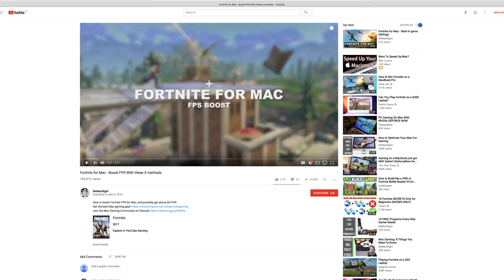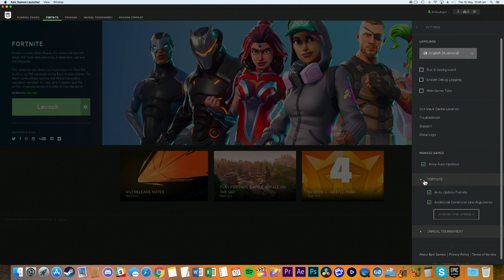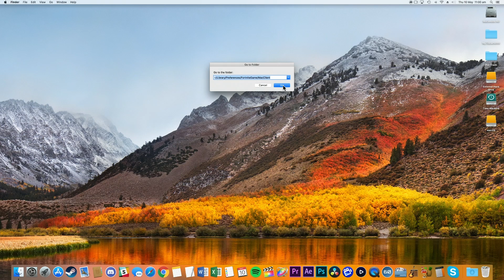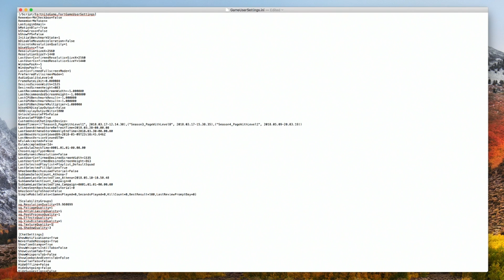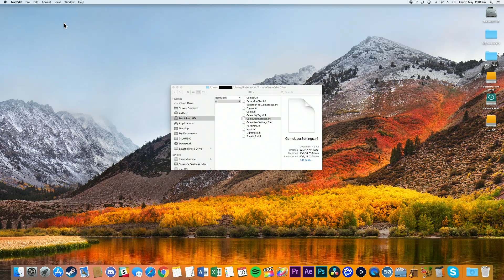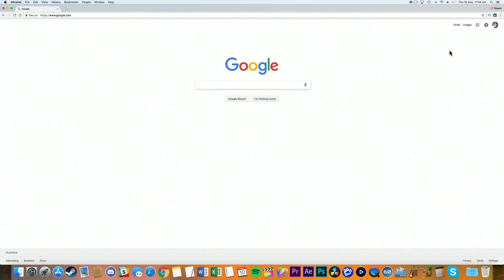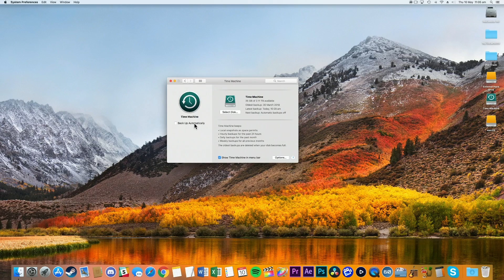Fortnite for Mac - Five More Methods to Boost FPS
PART TWO on how to boost FPS for Fortnite on Mac!
Supporter Creator Tag! ▶ "MRMACRIGHT" on Fortnite Item Shop!

THE 5 METHODS ARE LISTED BELOW

1) Fortnite Mac Launch Options
2) Edit Fortnite GameUserSettings.ini
3) Changing Matchmaking Region in Fortnite
4) Editing App Settings
5) Turning of Time Machine for increased performance

For Epic Games Launcher on Mac - Additional Command Line Arguments:
Paste this:   -high -USEALLAVAILABLECORES -nomansky +mat_antialias 0

To find EpicGamesLauncher-Mac-Shipping file:
Paste this in - Go to Folder:   /Applications/Epic Games Launcher.app/Contents/MacOS

To find GameUserSettings.ini. This allows you to edit Fortnite’s in-game files settings on Mac:
Paste this into Go to Folder: ~/Library/Preferences/FortniteGame/MacClient. Now open - GameUserSettings.ini with Text Edit

GameUserSettings.ini
DiscreteResolutionQuality=1

[ScalabilityGroups]
sg.FoliageQuality=1
sg.AntiAliasingQuality=1
sg.PostProcessQuality=1
sg.EffectsQuality=1
sg.ViewDistanceQuality=1
sg.TextureQuality=1
sg.ShadowQuality=1